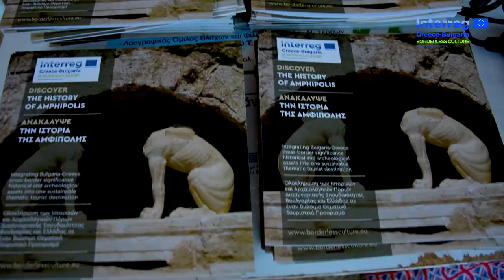Cross-Border Festival in Amfipoli 2019 | Borderless Culture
A successful 2-day cultural Festival in Amfipoli has been implemented within the project Borderless Culture in 24-25 August 2019. The Festival was organised by the Ministry of the Interior (Sector Macedonia and Thrace) with the support of the Municipality of Amfipoli and the Ministry of Culture and Sports, along with the participation of the project partners.

The Festival kicked-off on Saturday with the welcome speech of the Minister of the Interior (Sector Macedonia and Thrace), Mr. Theodoros Karaoglou, along with the attendance of the Member of Parliament Mr. Tasos Chatzivasileiou. The Minister characterised as exemplary the bilateral cooperation between Greece and Bulgaria, highlighting the local tradition and culture as key components for the better relations of the two countries. He also noted that there will be targeted and accelerated works for the monument of Kasta Tomb in Amfipoli.

The Festival Agenda included two Music and Dance nights between 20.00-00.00 with the participation of traditional dancing associations of Greece and Bulgaria, as well as music performances.

Within the agenda of the Festival there was also a Cultural Info-Day in Rodolivos (Sunday morning) with the participation of the Minister of the Interior, the representative of the Holy Metropolis of Zichni and Nevrokopi, the deputy Governor Mr. Moisiadis Ioannis, the new Mayor of Amfipolis Mr. Stergios Frastanlis, the new Mayor of Iraklia Mr. Georgios Koutsakis, staff members of the Ministry of the Interior (Sector Macedonia and Thrace) and the Region of Central Macedonia, the Bulgarian Partners and various local actors.

Finally, the 2-day event also included local workshops for children and adults, namely “Master Junior Chefs cook with local and traditional products” and “Interactive Workshop on Wheels: VR presentations of Cultural Heritage”.